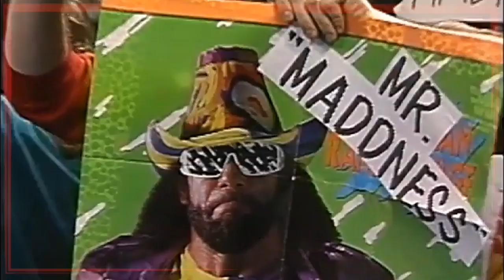WWF Dark Match - Randy Savage VS Jake Roberts November 12, 1991 - Full Match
𝗬𝗼𝗼𝗼𝗼 𝗘𝘃𝗲𝗿𝘆𝗯𝗼𝗱𝘆!!! Today we are showcasing an awesome match: WWF Dark Match : Jake The Snake Roberts VS Macho Man Randy Savage : November 12, 1991 𝗔𝗳𝘁𝗲𝗿 𝘁𝗵𝗶𝘀 𝗺𝗮𝘁𝗰𝗵 𝗰𝗵𝗲𝗰𝗸 𝗼𝘂𝘁

𝙏𝙝𝙖𝙣𝙠𝙨 𝙩𝙤 𝙚𝙫𝙚𝙧𝙮𝙤𝙣𝙚 𝙛𝙤𝙧 𝙖𝙡𝙡 𝙮𝙤𝙪𝙧 𝙨𝙪𝙥𝙥𝙤𝙧𝙩!! 𝙒𝙀 𝙜𝙧𝙚𝙖𝙩𝙡𝙮 𝙖𝙥𝙥𝙧𝙚𝙘𝙞𝙖𝙩𝙚 𝙞𝙩!!

Thanks to everyone who watches, subscribes, likes, or comments!!
𝗦𝘁𝗶𝗰𝗸𝘀 𝗚

𝗔𝘁𝘁𝗲𝗻𝘁𝗶𝗼𝗻 !! 𝗧𝗵𝗲𝗿𝗲 𝗶𝘀 𝟮 𝗗𝗶𝘀𝗰𝗼𝗿𝗱 𝗰𝗵𝗮𝗻𝗻𝗲𝗹𝘀 𝘁𝗵𝗮𝘁 𝗳𝘂𝗹𝗹𝘆 𝘀𝘂𝗽𝗽𝗼𝗿𝘁 𝘁𝗵𝗲 𝗖𝗮𝗿𝗱𝗺𝘂𝗻𝗶𝘁𝘆, 𝗖𝗼𝗺𝗶𝗰 𝗖𝗼𝗺𝗺𝘂𝗻𝗶𝘁𝘆, 𝗪𝗿𝗲𝘀𝘁𝗹𝗶𝗻𝗴 𝗖𝗼𝗺𝗺𝘂𝗻𝗶𝘁𝘆 𝗼𝗿 𝗮𝗻𝘆𝘁𝗵𝗶𝗻𝗴 𝘆𝗼𝘂 𝗹𝗶𝗸𝗲 𝘁𝗼 𝗱𝗼!
𝗖𝗼𝗺𝗲 𝗰𝗵𝗲𝗰𝗸 𝗶𝘁 𝗼𝘂𝘁, 𝘀𝘂𝗽𝗲𝗿 𝘀𝗶𝗺𝗽𝗹𝗲 𝘁𝗼 𝘂𝘀𝗲, 𝗮𝗻𝗱 𝗰𝗼𝗻𝗻𝗲𝗰𝘁 𝘄𝗶𝘁𝗵 𝗮𝗹𝗹 𝘁𝗵𝗲 𝗺𝗲𝗺𝗯𝗲𝗿𝘀 𝗼𝗳 𝘆𝗼𝘂𝘁𝘂𝗯𝗲!! 𝗛𝗲𝗹𝗽 𝗴𝗿𝗼𝘄 𝘆𝗼𝘂𝗿 𝗰𝗵𝗮𝗻𝗻𝗲𝗹.

𝙋𝙇𝙀𝘼𝙎𝙀 𝘾𝙊𝙉𝙎𝙄𝘿𝙀𝙍 𝙅𝙊𝙄𝙉𝙄𝙉𝙂!!!